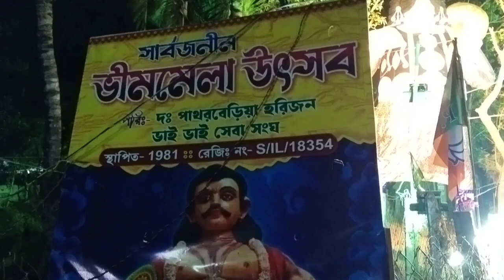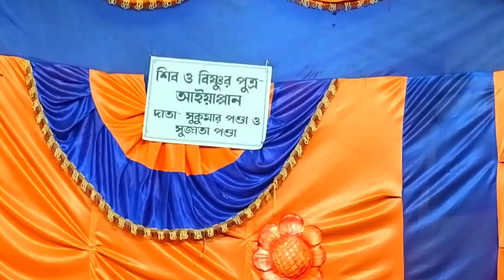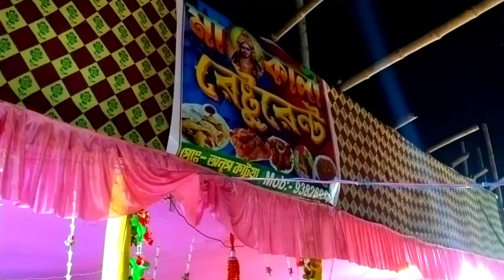ইউটিউবে এই প্রথম দক্ষিণ পাথরবেড়িয়া ভীম মেলা 2024 😱 Bhim Mela 2024 😍 Medinipur Top Bhim Mela 2024✌️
Hello Friends Amra Medinipuri Youtube Channel Is Showing Some Uncovered Place On YouTube Nobody Uploaded Things Of This Place Popularity. Dakshin Pathorberia Bhim Mela Is Very Popular In Purba Medinipur.This Mela 35 Years Old So Friends Enjoy This Video.

বন্ধুরা এই চ্যানেলে আমি সাধারণত ভ্লগ আপলোড করি 😍
❤️বন্ধুরা পাশে থেকো সবাই মিলে আনন্দ করি 🙏

                            "your quours"
Singda Vidyasagaar mela, Singda Vidyasagar Gramin Mela Live, Vidyasagaar Gramin Mela Live 2024,
Singda more Vidyasagaar gramin mela,
Vidyasagaar gramin mela 2023,
Vidyasagaar gramin mela 2023 singda,
সিংদা মোড় বিদ্যাসাগর গ্রামীণ মেলা ২০২৩-২৪,
Agamani studio live ,
agamani studio,